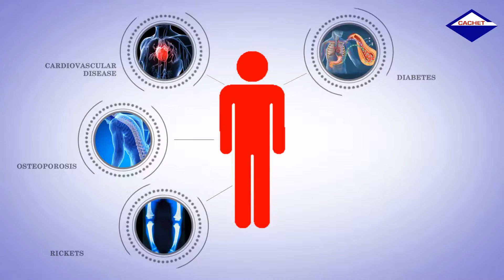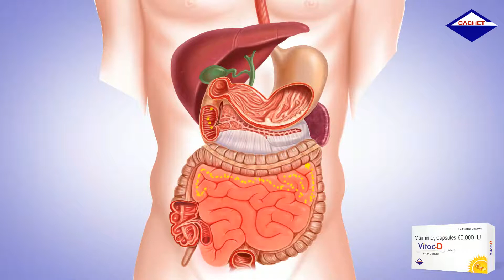IMPORTANCE OF VITAMIN D3 IN HUMAN BODY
vitamin-d3 vitoc-d vitamin d3 vitoc d IMPORTANCE OF VITAMIN D3 IN HUMAN BODY, AND HOW VITOC D SOFTGEL HELPS IN INCREASING VITAMIN D LEVEL IN HUMAN BODY...